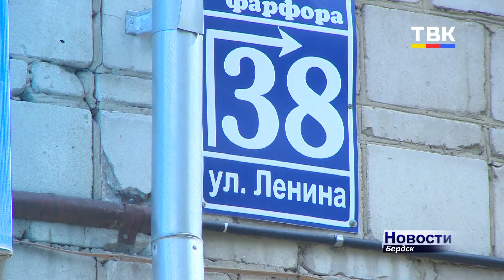Ещё одна касса РКЦ открылась в Бердске